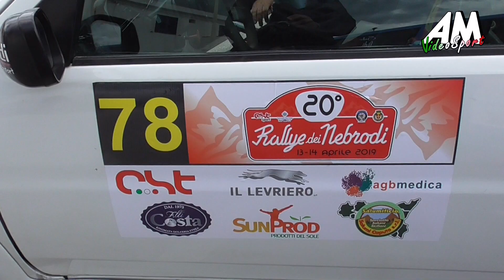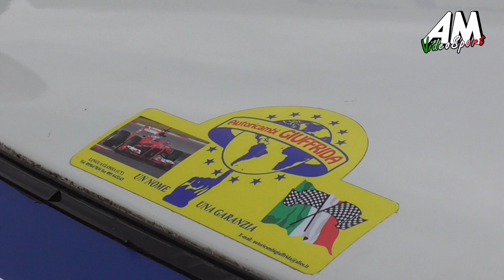De Gregorio Siragusano PSG 20 Rallye Dei Nebrodi HD